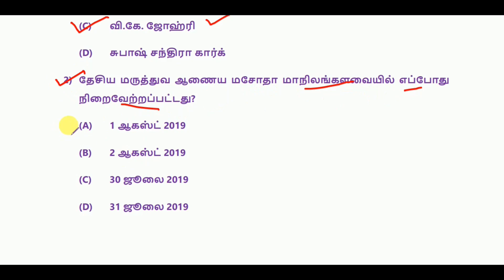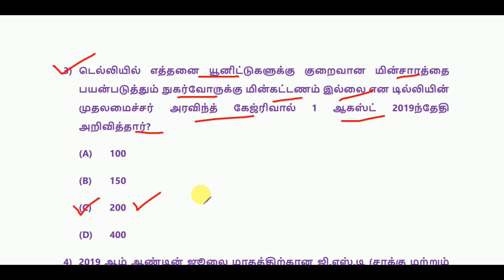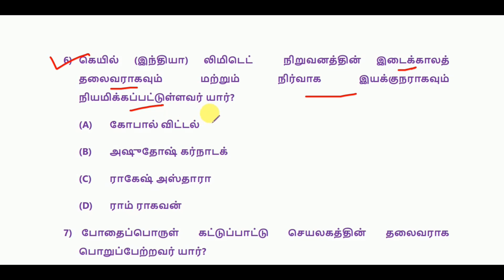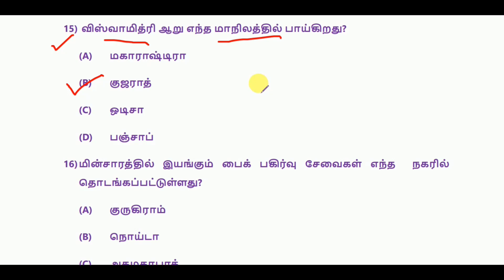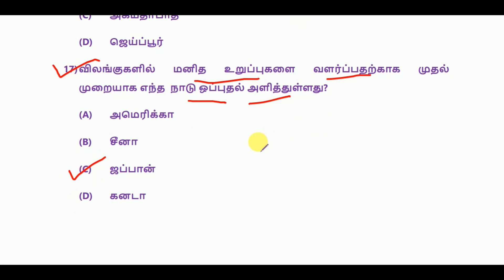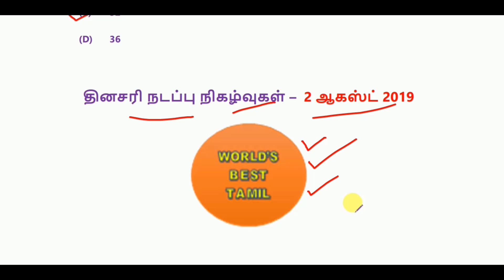Daily Current Affairs in Tamil - 2 August 2019 | SSC, RRB, TNPSC | World's Best Tamil